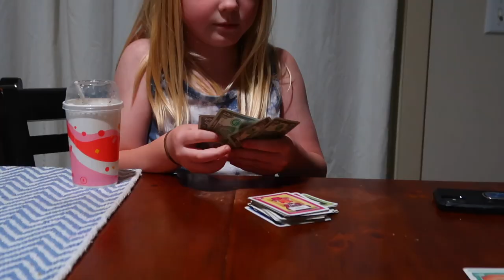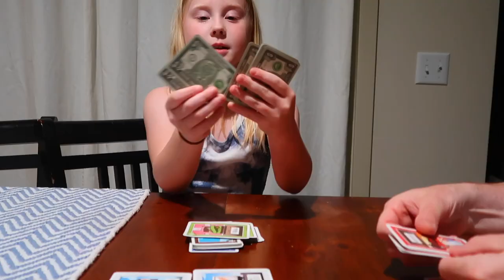DID WE GET A DOG? | OUR KIDS LOVE PLAYING WITH DOGS | SPEND THE DAY WITH US | DAY IN THE LIFE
AMAZON FAVORITES:

LUG TRAVEL BAG:

MICROFIBER BEACH (TRAVEL) TOWELS:

GoPro HERO9 BLACK CAMERA:

Canon PowerShot G7X Mark II Digital Camera:

Monitor Stand Riser Desk Organizer:

Bookshelf for Desktop Storage:

ART MARKER SET:

CURRENT PHONE CASE:

FETCH APP -2000 BONUS points w/ REFFERAL CODE:
5KKJA